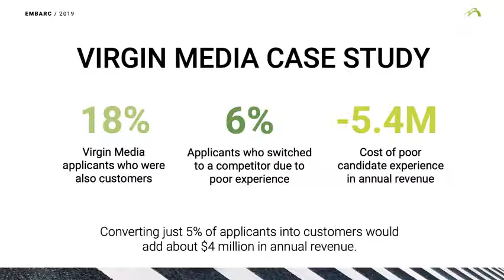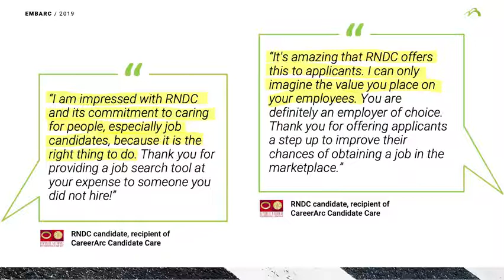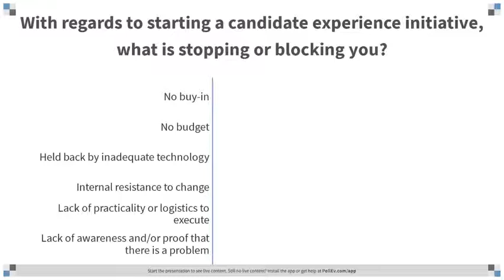3HR leaders share their candidate experience stories: EMBARC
In this exclusive EMBARC recap, three HR leaders share their astonishing, hilarious, and successful candidate experiences. You'll hear from Wendy Dailey from Sanford Health, Bryan Adams from Ph.Creative, Charlotte Marshall from Danaher, and CareerArc’s very own Deb Messinger as moderator and hostess extraordinaire.